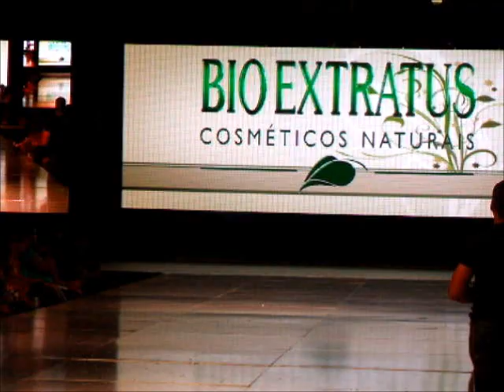Monique Alfradique no Guaramix